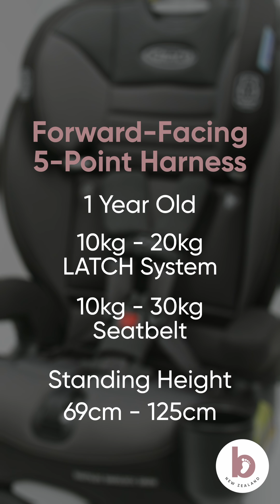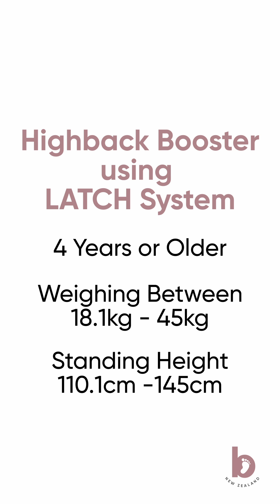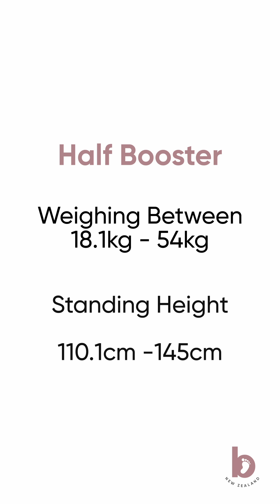Graco Nautilus SnugLock Grow 3-in-1 Car Seat Installation Guide by Baby On The Move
🚗 Welcome to Baby On The Move, your go-to destination for keeping your little ones safe on New Zealand roads! 🚗

Buckle up, because in this video, our expert Child Restraint Technician will walk you through the ins and outs of installing the Graco Nautilus SnugLock Grow 3-in-1 car seat. We'll stand beside you every step of the way to make things a little easier. We're here for you.

⏰ TIMESTAMPS
00:00 - Welcome and preparation
00:55 - Introduction to your car seat
FORWARD-FACING HARNESS
02:33 - Install forward-facing LATCH 5-point harness (1 year or older, 10kg - 20kg, 69cm - 125cm)
05:19 - Install forward-facing seatbelt 5-point harness (1 year or older, 10kg - 30kg, 69cm - 125cm)
FORWARD-FACING HIGHBACK BOOSTER
07:55 - Install forward-facing highback booster LATCH (4 years or older, 18.1kg - 45kg, 110.1cm - 145cm)
11:42 - Install forward-facing highback booster seatbelt (4 years or older, 18.1kg - 45kg, 110.1cm - 145cm)
FORWARD-FACING HALF BOOSTER
13:49 - Install forward-facing half booster seatbelt (18.1kg - 54kg, 110.1cm - 145cm)
HELPFUL TIPS
17:16 - Open the 5-point harness
17:33 - Do up the 5-point harness
18:10 - Adjust the headrest
18:20 - Baby On The Move, we're here to help

🔷 Want timely advice from local experts who truly care? Contact Baby On The Move

🔷 Prefer a qualified expert to fit this car seat for you? Book an installation at your nearest Baby On The Move store

📚 ADDITIONAL RESOURCES
For a wealth of car seat safety info, New Zealand regulations, and trusted resources, cruise over

🚦 Safety First: This video is an educational guide for correct car seat installation. Always consult your car seat manual and local laws to ensure the safest ride for your little one. 🚦

Baby On The Move - Where little things matter.
Call or visit us. We're here for you.